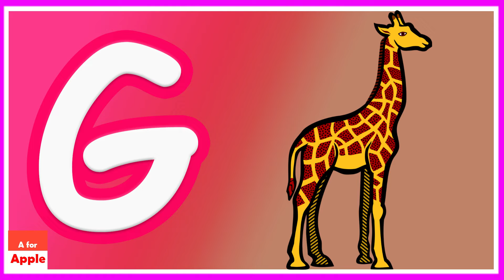A FOR APPLE NEW SONG AND F FOR FLOWER WITH COLOR'S | cocomelonn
A FOR APPLE NEW SONG AND F FOR FLOWER WITH COLOR'S
phonics song,phonics new song,apple new song with colors,phonics new song with colors,phonics with colors, ABC, kindergarten,

00:00 - 00:03 A FOR APPLE
00:03 - 00:06 B FOR BEAR
00:06 - 00:09 C FOR CAT
00:09 - 00:12 D FOR DOLPHIN
00:12 - 00:15 E FOR EGG
00:15 - 00:18 F FOR FLOWER
00:18 - 00:21 G FOR GIRAFFE
00:21 - 00:24 H FOR HORSE
00:24 - 00:27 I FOR ICE-CREAM
00:27 - 00:30 J FOR JOKER
00:30 - 00:33 K FOR KANGAROO
00:33 - 00:36 L FOR LOLLIPOP
00:36 - 00:39 M FOR MONKEY
00:39 - 00:42 N FOR NIGHTINGALE
00:42 - 00:45 O FOR OCTOPUS
00:45 - 00:48 P FOR PENGUIN
00:48 - 00:51 Q FOR QUILL
00:51 - 00:54 R FOR RAINBOW
00:54 - 00:57 S FOR SHARK
00:57 - 01:00 T FOR TORTOISE
01:00 - 01:03 U FOR UNICORN
01:03 - 01:06 V FOR VASE
01:06 - 01:09 W FOR WHALE
01:09 - 01:12 X FOR XMAS TREE
01:12 - 01:15 Y FOR YACHT
01:15 - 01:19 Z FOR ZOO

similar searches : A FOR APPLE, A FOR APPLE SONG, A FOR APPLE POEM, A FOR APPLE TO Z FOR ZEBRA, A FOR APPLE B FOR BALL, A FOR APPLE B FOR BALL C FOR CAT, A FOR APPLE B FOR BALL C FOR CAT D FOR DOG, A FOR APPLE SONG, A FOR APPLE A FOR ANT, A FOR APPLE B FOR BALL C FOR CAT D FOR DOG E FOR ELEPHANT, A FOR APPLE ABC, A FOR APPLE RHYMES, A FOR APPLE B FOR, A FOR APPLE CARTOON. , merry merry christmas, happy christmas kids, hi kids, Happy New year 2023, , a for apple, KIDS. kids Education videos for kids Fun Phonics Adventures : Join the ABC Gang on Epic Learning Journey,